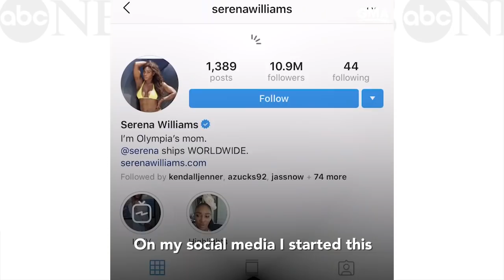We scored pro-parenting tips from mom Serena Williams l GMA Digital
Serena Williams is a boss on the court and in the playpen. The tennis pro served some tips for parenting a wild child.